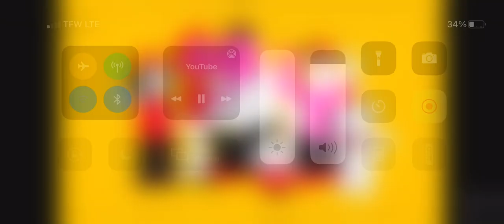R.I.P family guy on adult swim…..😢😭